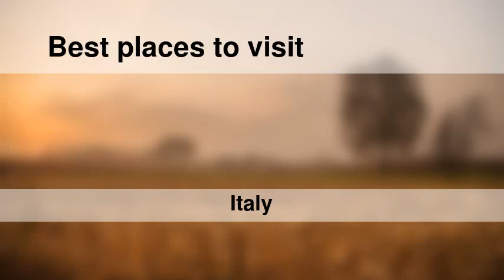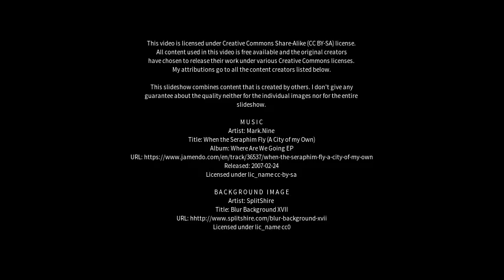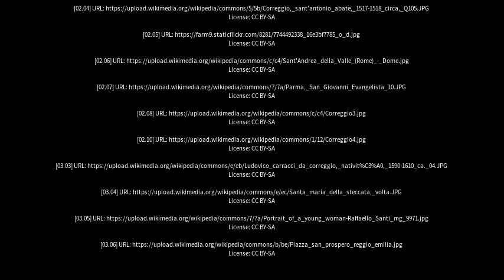Best places to visit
Best places to visit - Correggio (Italy) Best places to visit - Slideshows from all over the world - City trips, nature pictures, etc.